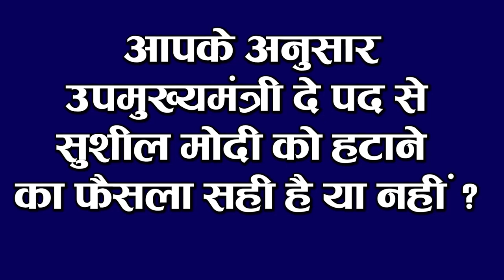Bihar Evening news 16 Nov. news Nitish Kumar oath,Deputy Chief Minister,Chhath Puja guideline.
Bihar evening news of 16 November 2020 Bihar police recruitment, Bihar MLC election,Nitish kumar,NDA, Papu yadav,Lalu yadav,Nitish Kumar oath,Deputy Chief Minister,Chhath Puja guideline,
teajashwi yadav.

1. Today NitishKumaroath will take oath as Chief Minister

2. RenuDevi and TarkishorePrasad will sit on the post of DeputyChiefMinister

3. These 13 ministers did not get space in new government
Today a new government is going to be formed, however, big changes can be seen in the Nitish cabinet today. According to the information received, the last 13 ministers have not been given a place in the newly formed government. First of all, SushilModi, who was the Deputy Chief Minister in the previous government, has not been included in the Bihar government this time, while two JDU KapilDevKamat and BJP Vinod Kumar Singh have passed away, while the remaining ten elections have been lost, including JDU eight and BJP. The names of two ministers include SureshSharma and Brajkishore Bind of BJP, while KrishnanandanPrasad Verma of JDU, JayakumarSingh, ShaileshKumar, Laxmeshwar Rai, Santosh Nirala, Khurshid alias Feroz Ahmed, Ramesh Rishidev, Ramsevak Singh have lost in Bihar Assembly elections. .
4. AmitShah and JPNadda will arrive to attend the swearing-in ceremony

5. Important guidelines issued for ChhathPujaguideline

6. Pipa Bridge between Hajipur and Patna commenced operations
7. AshwiniChoubey speaks on the decision to include Chirag in the cabinet
8. Today we will talk about Chitragupta in Bihari Birthday Special
 Chitragupta was born on this day in the year 1917 in Gopalganj district of Bihar. Chitragupta Srivastava, better known as Chitragupta, was an Indian film music director in Hindi cinema and Bhojpuri cinema. Chitragupta composed music for 150 films spanning 1946 to 1998. Popular among them were Zabak, Bhabhi, Unchhe Log, Insaf Ki Manzil and Kali Topi Lal Rumple in 1962 after the release of Main Chup Rahungi starring Meena Kumari and Sunil Dutt, they became a household name. The film went on to become a "super-hit" at the box office and songs such as "Chand Jaane Kya Kho Gaya" and "Koi Baat Nahi Dil Hai" became popular.
9. Many pooja special trains continue from Jharkhand to Bihar
Passengers, please pay attention if you are in Jharkhand and want to go to your village in Mahaparva Chhath, then you can go to Bihar by traveling by train and celebrate Chhath with family. The worship of Mahaparva Chhath is on 20 and 21 November. Waiting on festival special trains is going on November 17 and 18, while some seats are vacant on November 19. You should book early. Train number 02364 Ranchi-Patna Festival Special Train, Train Number 08624 Hatia-Islampur Special Train, Durg-Patna Special Train Number 08891, Train Number 08626 Hatia-Purnia Court Special Train Seat is empty, in which you can easily book Can get it done
10. Discussions started on making AmarendraPratapSingh a speaker

11. Bhaiya Dooj, the holy festival of siblings today
12. RJD tightens Congress after defeat

13. Krishna refuses to perform on KapilSharma's show due to Govinda

14. AkashChopra said to release 3 players of Kings 11 Punjab

15. TejashwiYadav will not attend oath taking ceremony

So let's move towards today's question, this is something like this according to you whether the decision to remove Sushil Modi from the post of Deputy Chief Minister is right or not